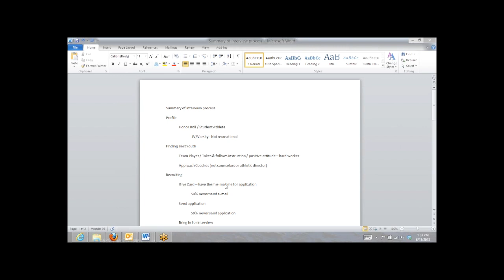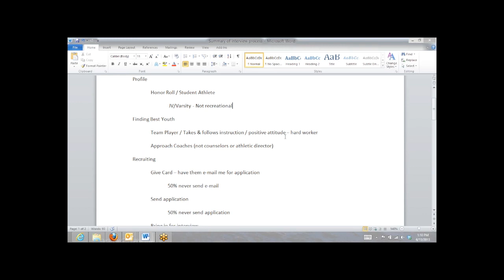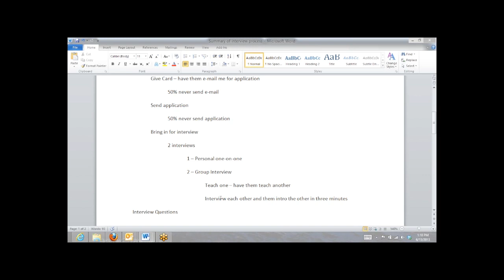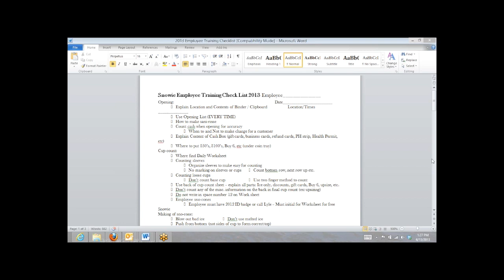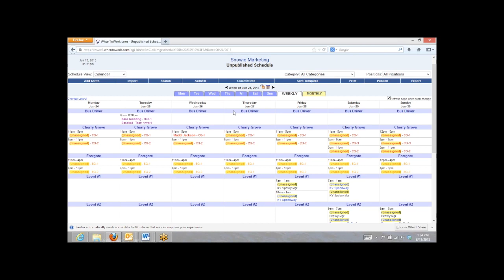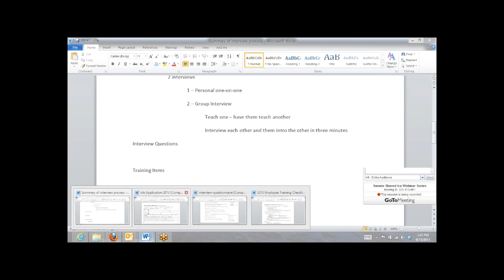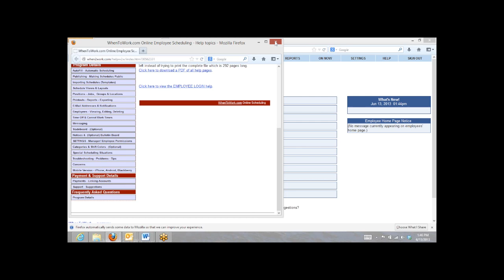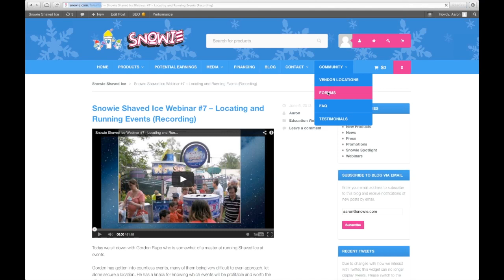Snowie Shaved Ice Webinar #8 - Finding and Hiring Employees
Lyle takes the lead in this discussion which covers some of the best ways to find employees for your Snowie Shaved Ice Business, avenues for them to contact you.  We also cover some great ways to help weed through those you are interviewing.  Once you have the employees that you were looking for, we go through some processes to help manage those employees including software to help your employees manage their own schedules, trade shifts with other employees, all without your  constant involvement.